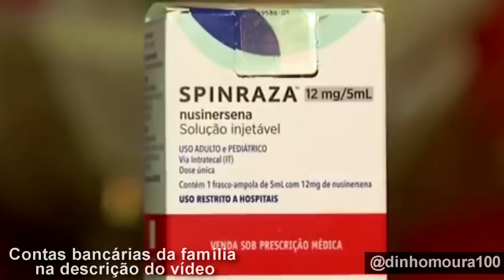VAMOS AJUDAR LAURINHA - Diagnosticada com AME (Atrofia Muscular Espinhal)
Instagram dos Pais
(Pai) @kleber.leite.5891
(mãe) @nathaliaaraujo74
(Laurinha) @ame_laurinha

É uma luta diária, uma luta contra o tempo!
Lutamos incansavelmente para poder dar uma vida melhor para nossa filha.
Sei que estamos vivendo uma pandemia hoje no mundo, mais minha filha não tem tempo, cada segundo para ela é muito valioso.
Por favor doe qualquer quantia com amor! Qualquer valor fara muita diferença para ela.
Doe vida, Doe esperança, Doe amor!! Una-se a nos nesta batalha, faça parte do milagre da nossa filha. Pois cremos no milagre, eu creio que já conseguimos a terapia genética Zolgensma.
Dados para doações:
Banco Itaú
Agência 1272

Banco Santander
Agência 3547

Nome para identificação Laura Araújo de Paula
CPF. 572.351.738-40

Sou a Laura Araújo, nasci no dia 25/05/2019 sou uma bebê linda que nasci perfeita! Mas aos 8 meses precisamente no dia 10/12/2019 recebi o diagnóstico de uma doença conhecida como AME- Atrofia Muscular Espinhal Tipo 1. Estou buscando a cura. A AME é uma doença neuromuscular grave e rara causada por um defeito genético no gene SMN1 (survival motor neuron). O gene principal por prover a proteína necessária para a musculatura do corpo. A falta deste gene principal leva á perda de neurônios motores e resulta em fraqueza muscular progressiva e paralisia.

Necessito urgente iniciar o meu tratamento com os equipamentos para que eu possa ficar bem e pagar os profissionais especializados e além disso conseguir minha cura com o medicamento Zolgensma dose única, que custa R$: 9MM

Conto com a ajuda de vocês, é uma corrida contra o tempo! Nos ajude a conseguir! Vem com a GENTE? Quem ama, cura!